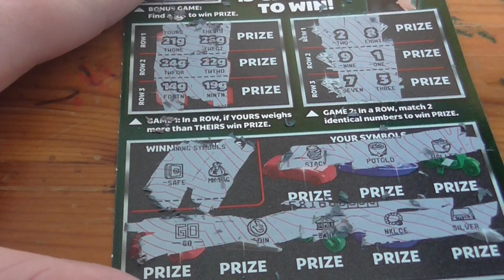National Lottery Scrathcards 9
National Lottery Scratchcard  9
X1 £5 Monopoly